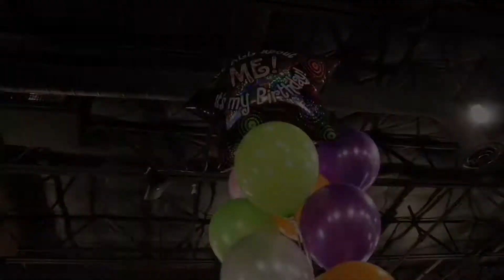Josh’s 29th again, again, again, again, again, again, again, again birthday at Free Play Arcade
It’s the one day of the year that I can’t get yelled at for playing video games. Or making an ass of myself.